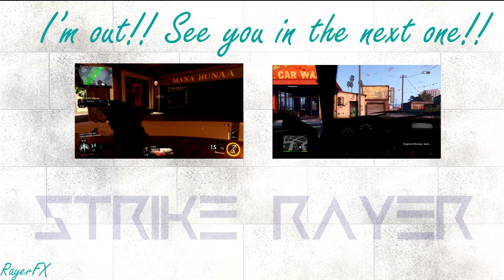CAN WE CLUTCH??????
--Xbox Live--
MiDNiTE VeYRoN
--PSN--
ProjectVeyron
Song I TOTALLY didn't use:
If you read this far down you get a hug!  :) *virtual hug*
I am a Fullscreen parnter, any problems with ads should be directed towards them, not me.